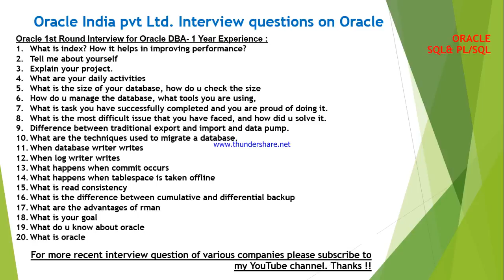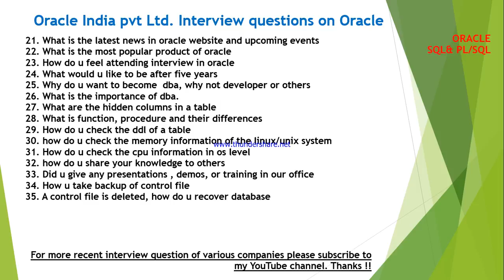ORACLE interview questions and answers on SQL and PLSQL for Oracle DBA position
Here you can get to know  Oracle SQL and PLSQL interview questions and answers for ORACLE India Private Ltd..

In my next video i will be providing you the answers for each on of this questions.